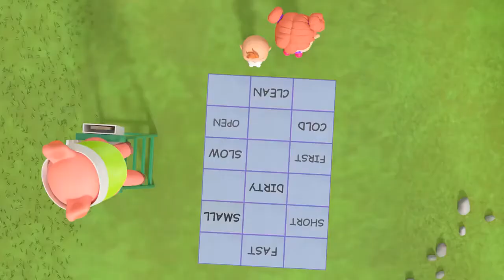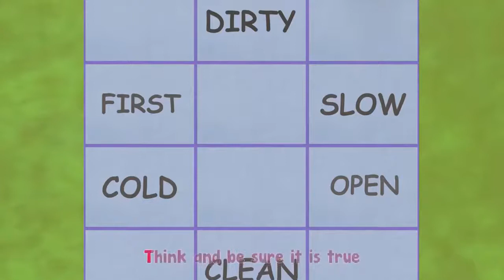Think & Be Sure | Nursery Rhyme | Kids Song | Cartoons | Play & Fun | Kindergarten | School